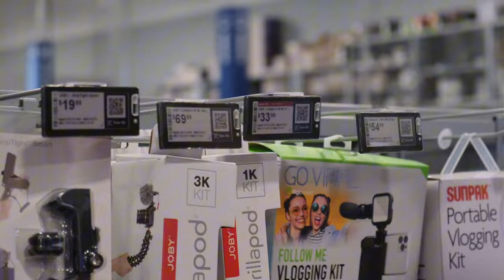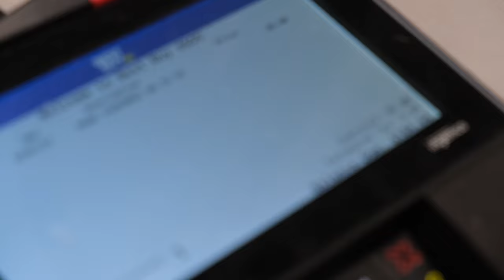I Let Him Taze Me…